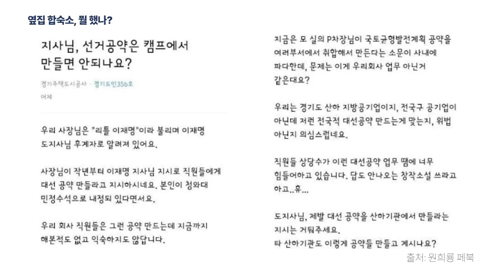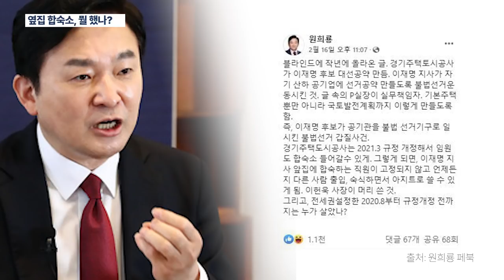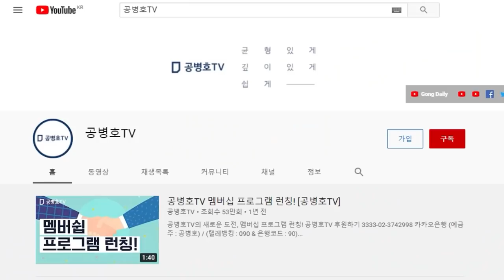옆집 합숙소에서 뭘 했을까? / 직원이 블라인드에 제보한 것만으로도 큰 문제 / 경기주택공사에서 대선 공약 준비를 했다? / 큰일 날 일! [공병호TV]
Bitcoin : 3MTW849AkP2ftLeSK2teZHMmzLu7Z83s9U